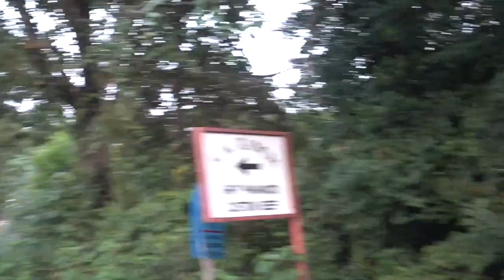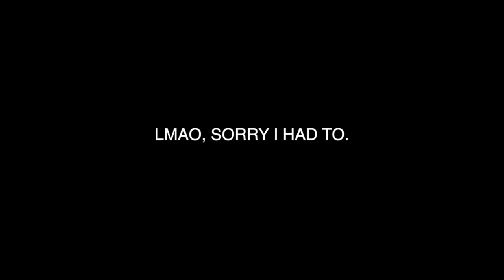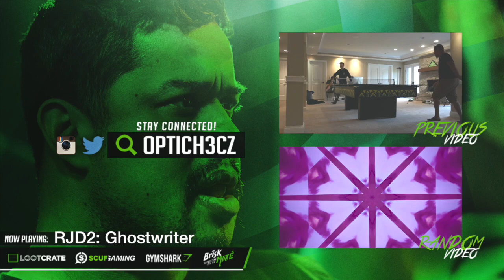SORRY ABOUT THAT, I HAD TO SCARE YOU.